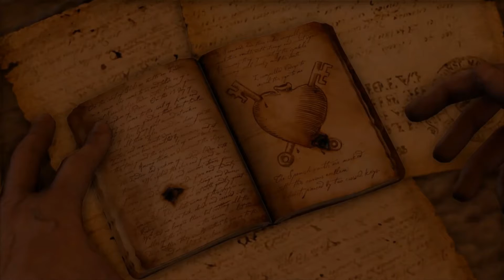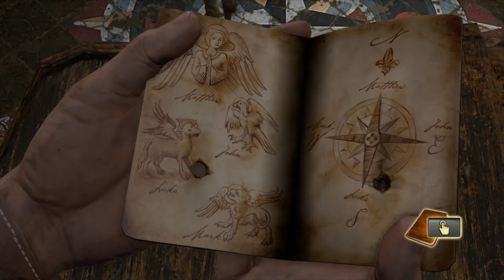Uncharted Drake’s Fortune – Walkthrough Part 13: Sanctuary?